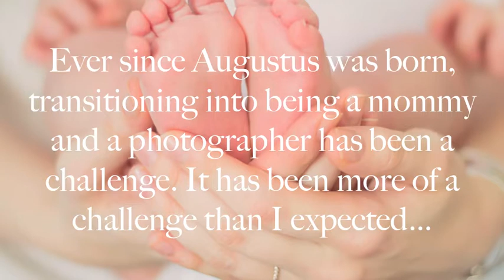I am a Photo-Mama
SONG IS NOT MY OWN IT IS "YOU'RE A PART OF ME" by JILLIAN EDWARDS. Here is a little intro into what I am going to share about my experience being a photographer and a mommy!